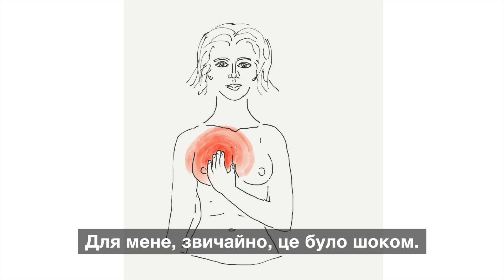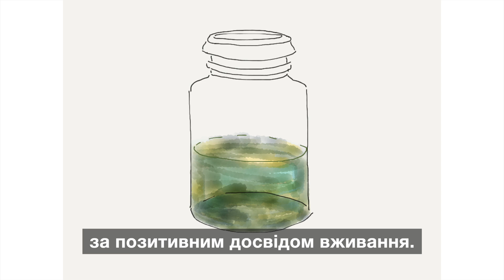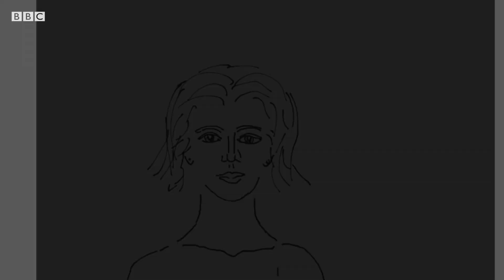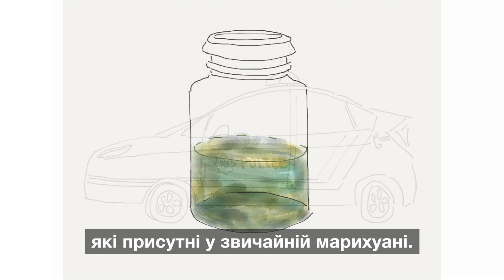"Я мушу порушувати закон, щоб боротися з раком"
Ця жінка бореться з раком майже сім років. На умовах анонімності вона розповіла ВВС News Україна про свій досвід вживання медичного канабісу в Україні.
Записала розмову та створила ілюстрації Мирослава Пеца.